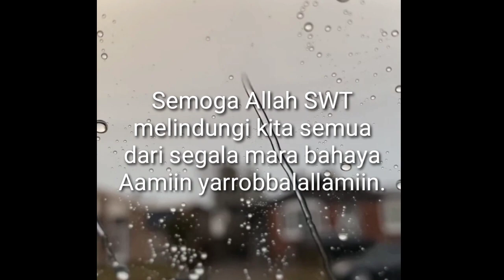Angin puting beliung di Cirtim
Semoga Allah SWT melindungi saudara kita semua dari segala mara bahaya. Aamiin yarrobbalallamiin.